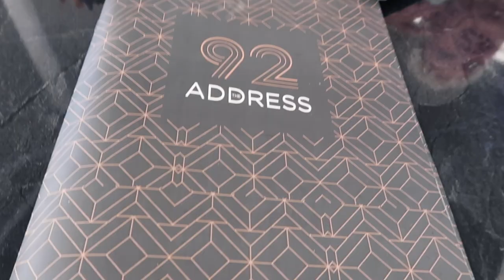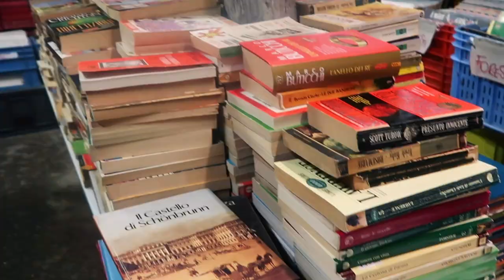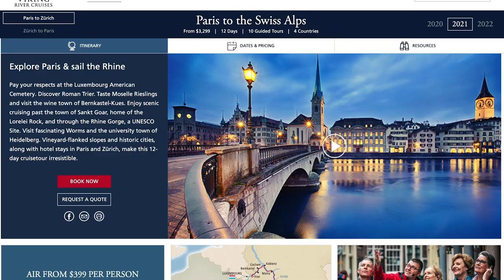OUR FAVORITE CITIES IN EUROPE || Best Cities to Visit with Viking Cruises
Viking River Rhine Getaway (Nov. 2019)
Viking River Paris to the Swiss Alps (Sept. 2020)

We get a lot of questions about Viking Cruises, so in honor of our favorite cruise line we decided to share our favorite cities in Europe, and the best cities to visit with Viking Cruises.

Time Stamps:
City #5 - :35-2:42
City #4 - 2:43-4:41
City #3 - 4:49-5:39
City #2 - 5:40-8:44
City #1 - 8:47-11:41
Why we love Viking - 11:48

If you want to see more from us about Viking Cruises (River or Ocean) let us know in a comment and we'll definitely answer any questions or address any comments/concerns you have.

•• OUR FAVES ••
» Our Ring Light

--- Our Gear ---